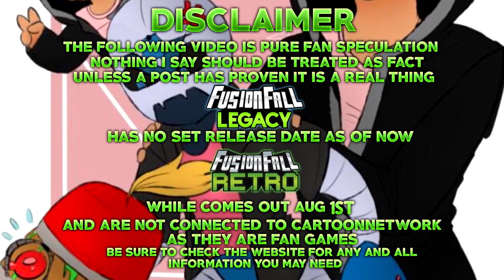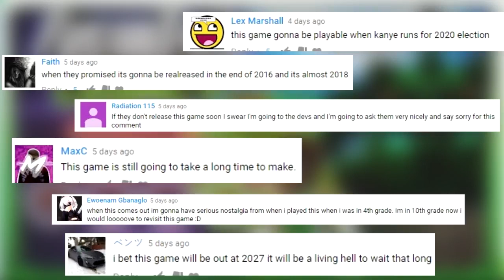FusionFall Legacy Magical Updates Week 48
What's Going On My Magical Apprentices? Are you blown away from this week?

Like to use Facebook more? then join matters and media ran by my friend Ecto
Submit your fan art here for a chance to be featured in future videos! (TUMBLR)

If you like my videos then you should watch my minecraft hardcore series with bunch of other people who make videos about fusionfall legacy